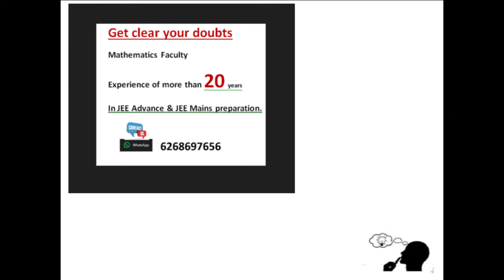Integrate (x^3+3x+4)/(sqrtx) dx || Integrate (x^3+3x+4)/(sqrt x) dx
Integrate (x^3+3x+4)/(sqrtx) dx
 Integrate (x^3+3x+4)/(sqrt x) dx